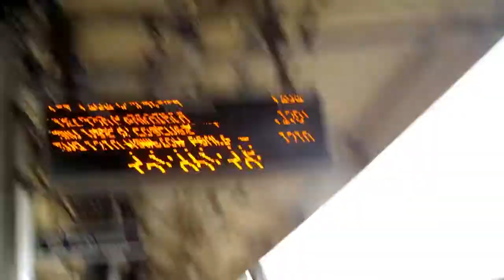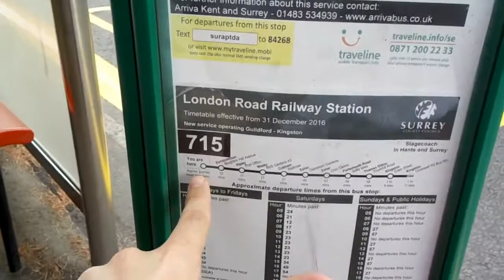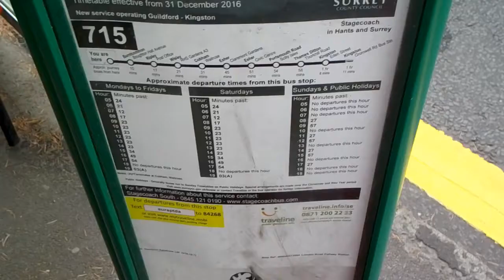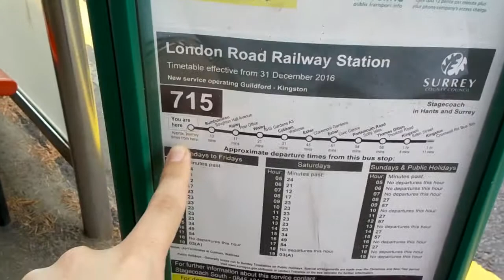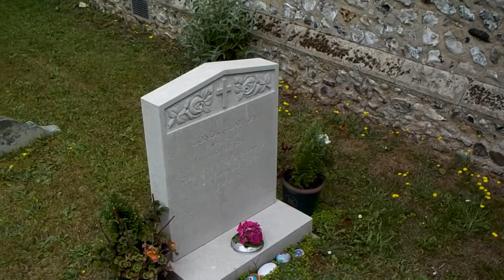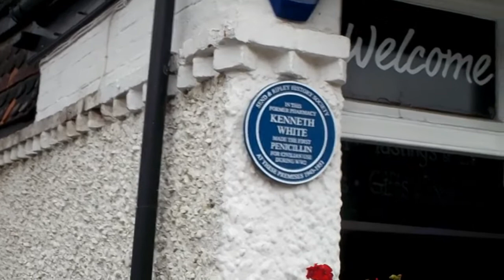Visiting Conor Clapton's grave in Ripley, Surrey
I paid 22 quid to get out to Ripley and lay some flowers at the grave of Conor Clapton.

Conor died in 1991 when a maintance man left a window open and Conor fell out the window while running around the Manhattan apartment with his house keeper

The passing of Conor gave inspiration for his father Eric to write "Tears in Heaven" and "My Fathers Eyes"